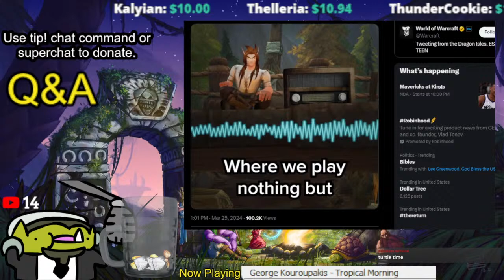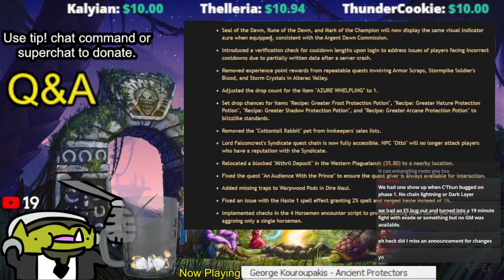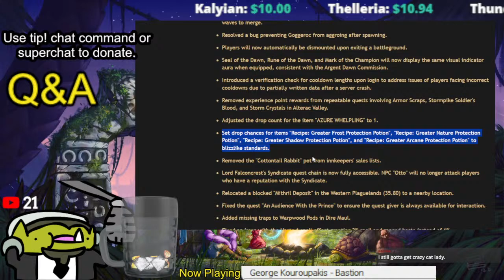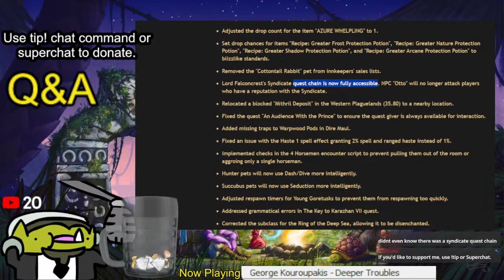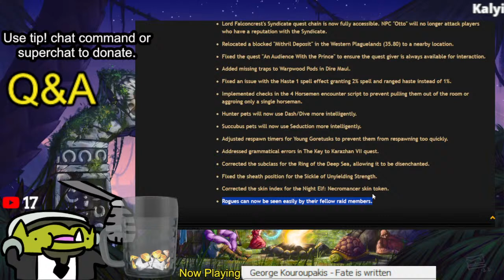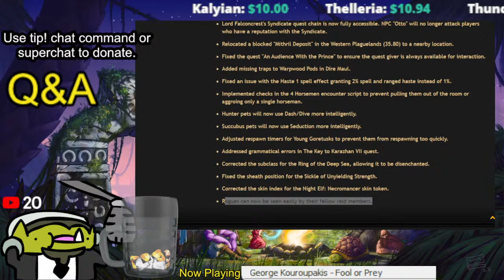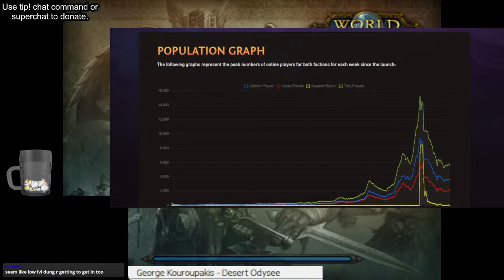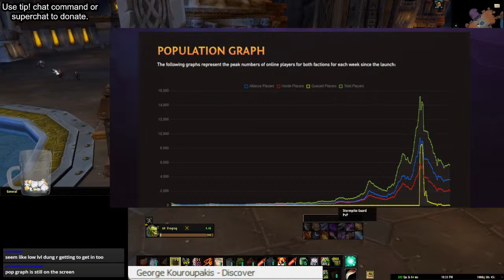Breaking News and Changelog coverage - March 26th 2024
Big changes this week, lets go over the Economy Update Part 2 and cover today's changelog after watching today's broadcast.